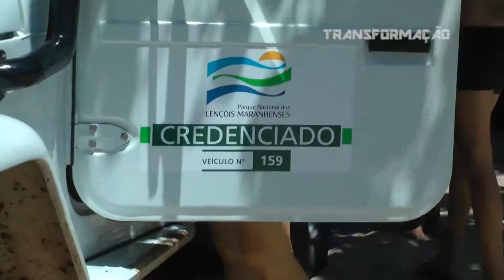Programa Transformação nº 124 Bóia Cross e Vôo dos Guarás - Maranhão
Um delicioso passeio por um rio cristalino em Barreirinhas, no Maranhão, e um passeio de barco ao entardecer para ver o vôo dos guarás, vão levar você a glorificar à Deus neste programa.